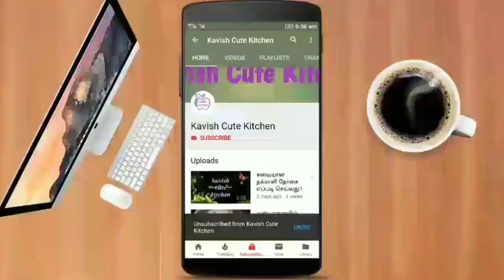தக்காளி பச்சடி/இட்லி,தோசை,சாதம்,சப்பாத்தி அனைத்திற்க்கும் ஏற்ற sidedish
Hai friends welcome to kavish cute kitchen and i created this channel on August 4 2018 and i hope you all like this video. keep supporting me,my dear friends and share this video to all your friends and relatives and anyhelp to wanted many new youtubers {like editing and supports}plz convey to my channel and share my channel link i ready to help more and more. thanks a lot to all. 😊😊🤝🤝👍👍👍be success for all...💕💕💕...my mail id